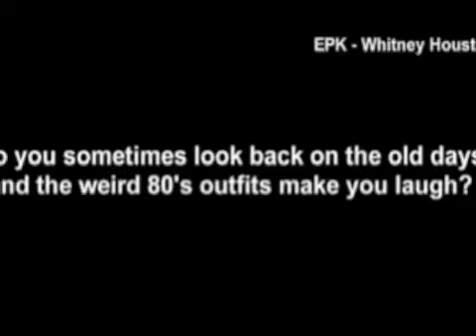Whitney Houston Madonna and michael jackson prince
Whitney Houston thought on Madonna and friendship with Michael Jackson and prince as a singers